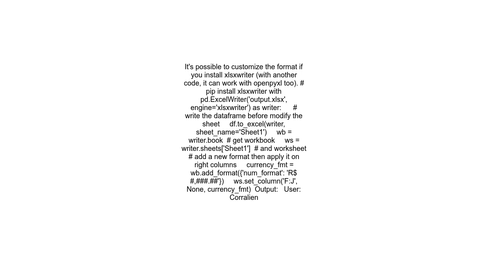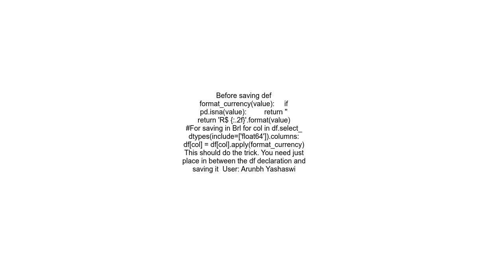Pandas to excel formatting float values